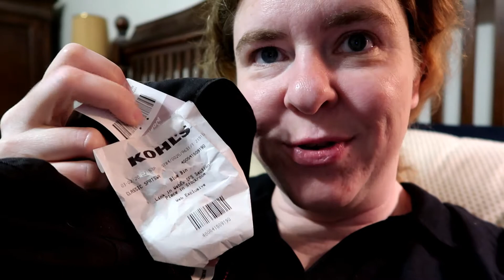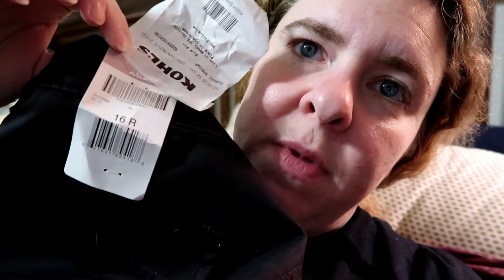Quite the adventure